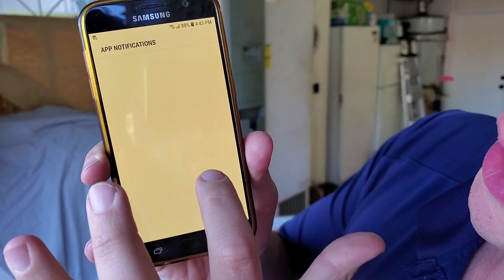Mobil 1 5W-30 vs AMSOIL Signature Series 5W-30 Cold Flow Test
Save up to 25% on every order as a preferred customer

     Your vehicles can run better than brand new by choosing the right fluids💯

New promos: FREEBOTTLE & 5PI

     🥇🥇🥇 Synthetic Oil Protection Google map reviews
Eben Rockmaker, independent Amsoil Dealer
Dealer no. 5331179

🇺🇸 Did you know a oil manufacturer can call a lubricant a Full Synthetic when it's only 25% synthetic? AMSOIL is different because it is 100% Synthetic and has a higher film strength keeping the metal parts separated. AMSOIL allows less friction, less heat, less wear on the component. AMSOIL Signature Series motor oil has guaranteed protection for up to 25,000 miles or 1 year of normal driving.